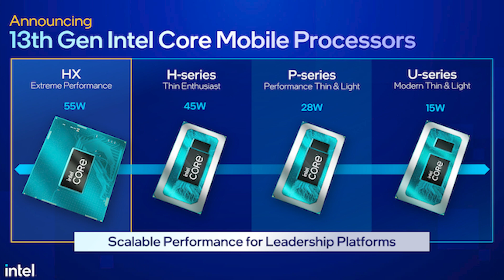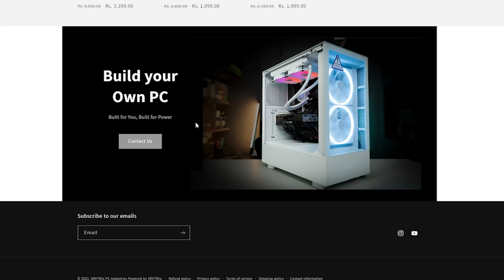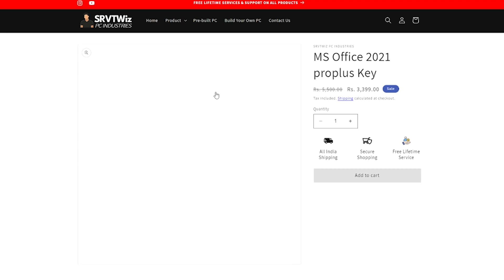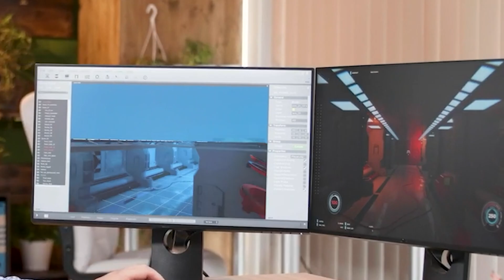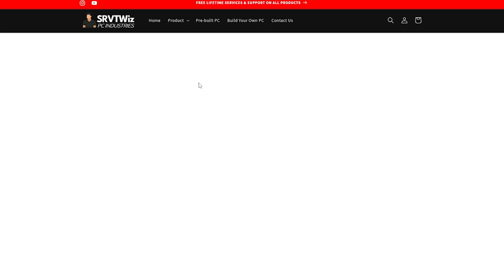எப்படிLaptop Choose செய்வது? |Laptop Buying guide 2023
For PC Build Call Or WhatsApp

vanakam.
Laptop suggestion
Budget series

Office laptop
(good display)
(good display)